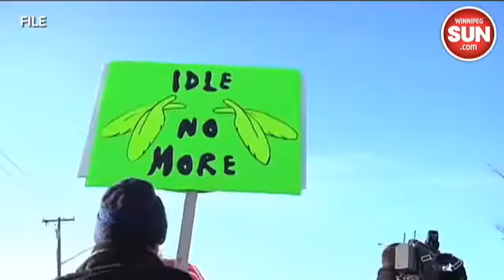Local law enforcement responsible for Idle No More protests